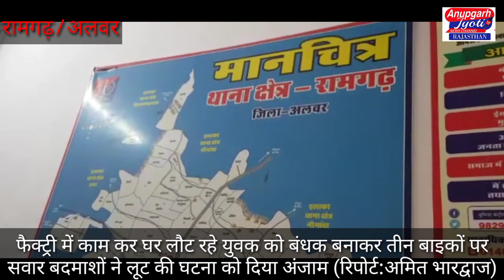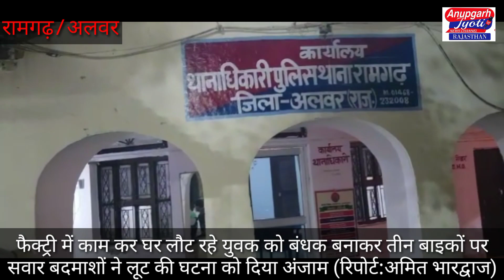फैक्ट्री में काम कर घर लौट रहे युवक को बंधक बनाकर तीन बाइकों पर सवार बदमाशों ने लूटा